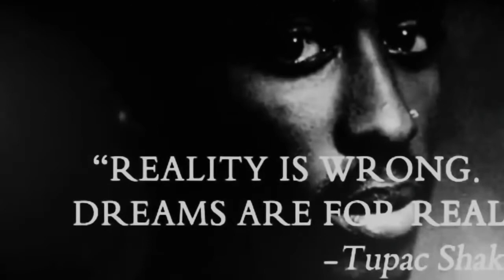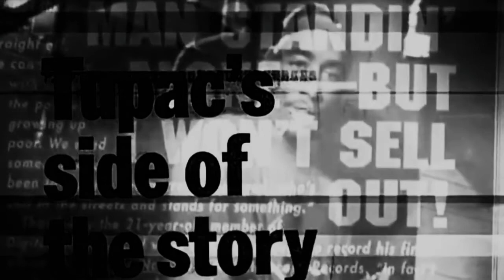2Pac NEW 2024 "you don't know me" New Remix - (2024)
2Pac - Hit 'Em Up (Dirty) (Music Video) HD
2pac feat Dr.Dre - California Love HD
2Pac - Dear Mama (Official Music Video)
Tupac - Hail Mary
Method Man, 2Pac, Ice Cube, Eazy E - Built For This feat Freddie Gibbs (NY 2018) [HD]
2Pac - Changes (Official Music Video) ft. Talent
2Pac - Ghetto Gospel (Official Music Video)
Grits - My Life Be Like/Ohh Ahh (Remix ft. 2Pac & Xzibit - Tokyo Drift video version)
2Pac - Ambitionz az a ridah [HD]